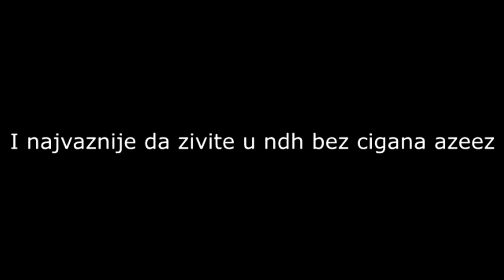UWUSTAŠE - za ljubav spremni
Kao prvo ovaj video je sala i neciljam da uvrijedim nikoga
i cisto je napravljen iz dosade i sa ciljom da neke osobe nasmije

ni jedan klip koristen koji je moj tako da sori

pjesma koristena je iz filma Narodni heroj Ljiljan Vidic:

Za ljubav spremni u izvodenju Vilima Rebara Ðonija